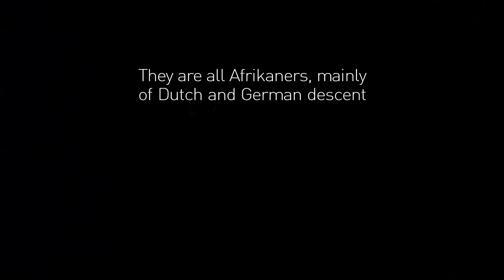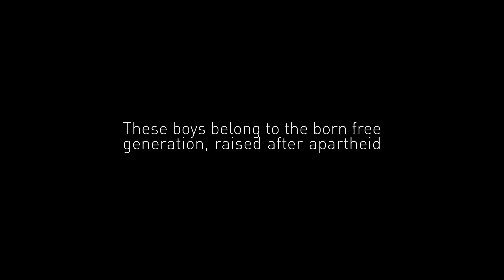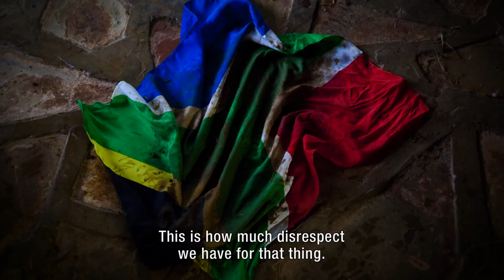Afrikaner Blood, inside a racist bootcamp - Boere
Multimedia production by journalist/videographer Elles van Gelder & photojournalist Ilvy Njiokiktjien about the right-wing organization Kommandokorps in South Africa.
White South African teens wrestle with an uncertain identity. An extreme right-wing group is teaching young Afrikaners to eschew Nelson Mandela's vision of a multicultural rainbow nation. The fringe group Kommandokorps, led by old-apartheid leader Franz Jooste, organizes camps in school holidays where Afrikaner teenagers learn to defend themselves against crime in South Africa. But that's not all. They learn they are their own people - not South Africans but Afrikaners - that shouldn't integrate in the new democratic South Africa.